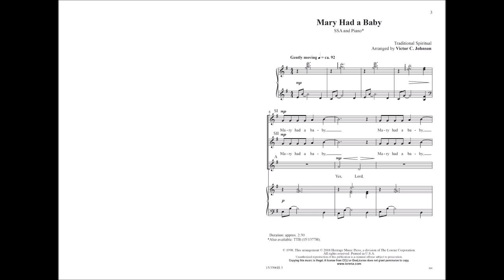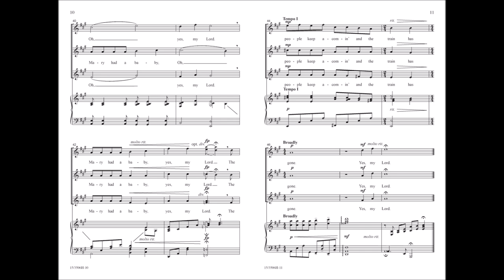Mary Had a Baby (SSA) - Victor C. Johnson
15/3506H - This gently flowing and accessible arrangement possesses interesting harmonies coupled with call and response style passages and many dynamic contrasts. A welcome addition to the women's ensemble repertoire!